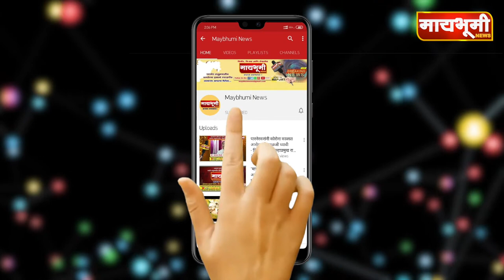राळेगण सिद्धी । राळेगण सिद्धीच्या सरपंचपदी डॉ. धनंजय पोटे तर उपसरपंचपदी अनिल मापारी